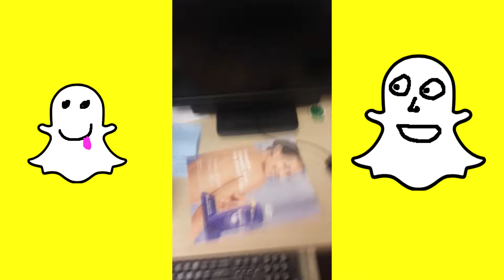Mcnuggets Fed to Stranger, My Snapchat Collection 1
I mashed together some old snapchat videos!